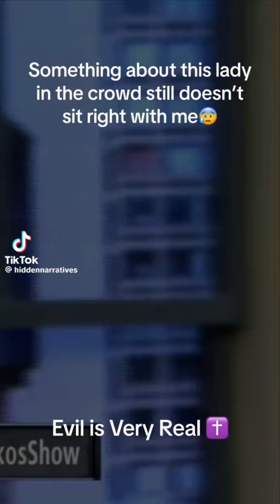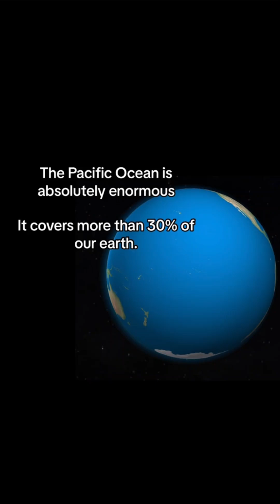👻 Creepy compilation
1. 0:22
2. 1:20
3. 1:30
4. 1:50
5. 3:15
6. 3:48
7. 4:27
8. 4:36
9. 4:50
10. 5:02
11. 5:42
12. 5:56
13. 6:09
14. 6:17
15. 6:26
16. 6:45
17. 7:34
18. 7:52
19. 8:54
20. 9:58
21. 11:05
22. 12:09